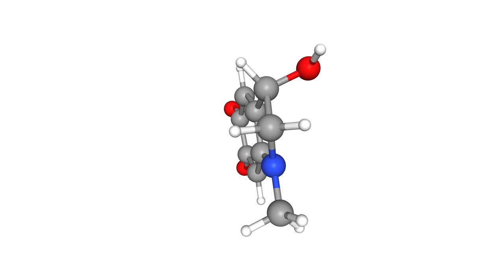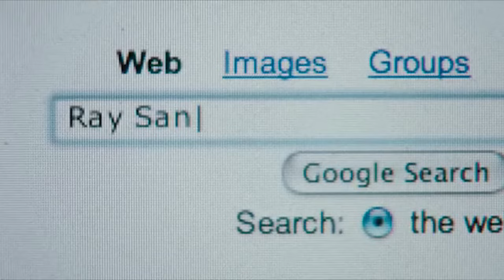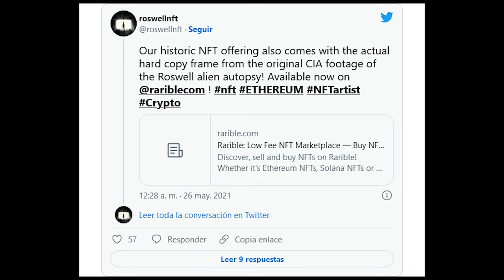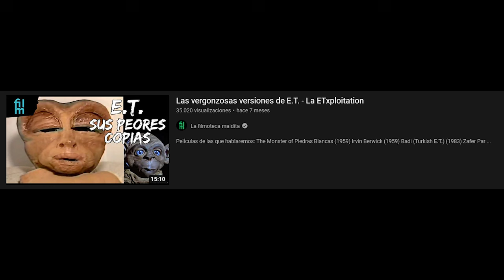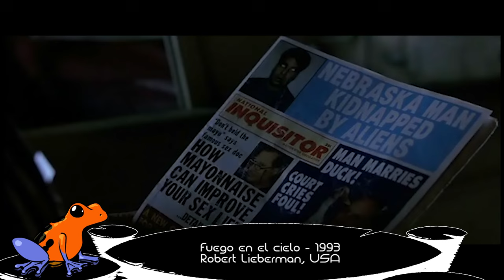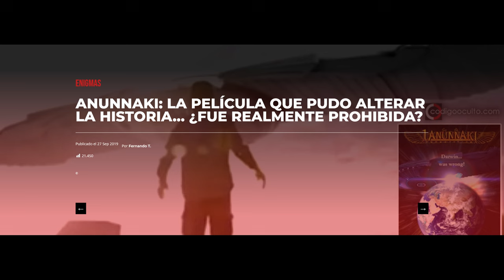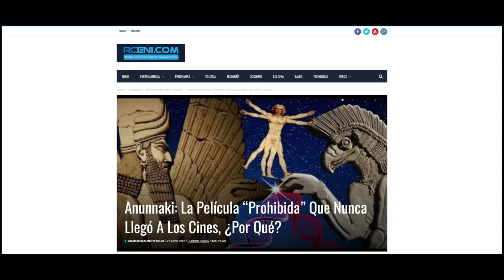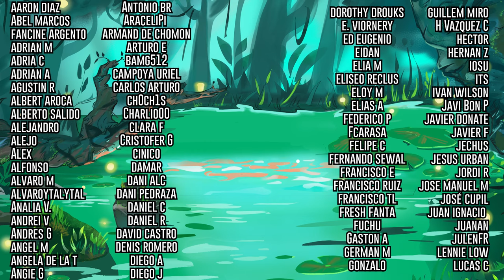Conspiranoias rentables a través del cine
Películas de las que hablaremos:

Anunnaki (2017)
Jon Gres, USA

Control Factor - 2003
Nelson McCormick, USA

Autopsia de un alien  2006
Jonny Campbell, USA

El experimento Filadelfia 1984
Stewart Raffil, USA

Fuego en el cielo - 1993
Robert Lieberman, USA

Moonfall (2022)
Roland Emmerich, USA